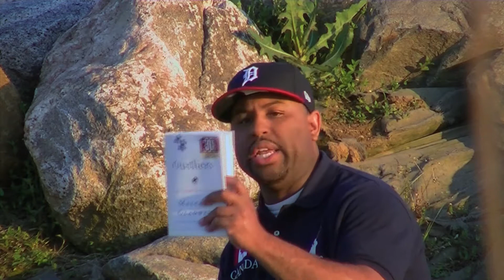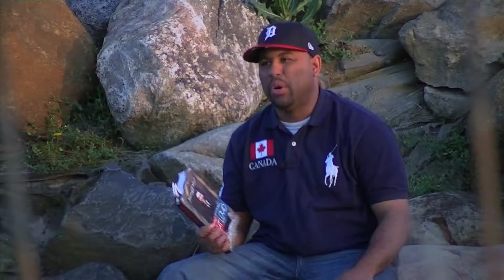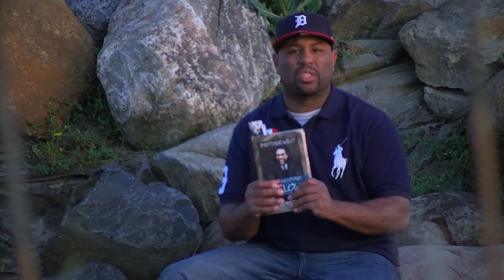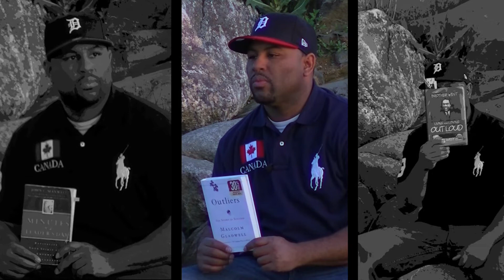THANK GOD IT'S MONDAY BONUS - INFORMATION CHANGES SITUATIONS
Monday's isn't always on the top of most people's list for best days of the week but after viewing an episode of Thank God It's Monday that may all change.

APP --
ANDROID :